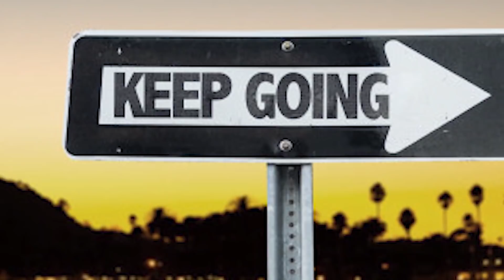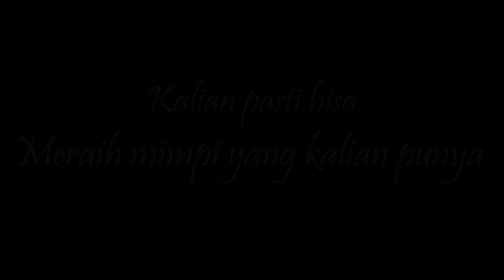Cover Keajaiban Semesta (Knight Kris)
Keajaiban Semesta Ost. Film Animasi Knight Kris
Lagu anak 2017 terbaru untuk kids jaman now

Keajaiban Semesta adalah sebuah lagu dari film animasi terbaik indonesia sepanjang masa garapan Master Deddy Corbuzier yang didedikasikan untuk anak-anak indonesia

Kapan Film Knight Kris Tayang ?
Film animasi Knight Kris tayang pada tanggal 23 November 2017 di bioskop kesayangan kamu

Master deddy memang orang paling berani, pencetak sejarah, berani melawan kebiasaan,berani beda , berani menantang dunia, memberikan giveaway 300 juta cash itu gila sih , ngomong sama tiang yang nabrak orang penting itu juga gila , cara pandang beliau terhadap masalah di indonesia itu sangat segar , beda dengan influenser influenser lain.

tapi ya itu dia , kegilaan Master Deddy Corbuzier menginspirasi banyak orang , termasuk aku

divideo-video sebelumnya aku banyak bikin tutorial cara cover lagu pake hp , android galaxy note 8, iphone x , cara potong mp3 ,cara syuting green screen , cara home recording low budget dan sebagainya

sekarang aku coba tunjukkan implementasi dari tips yang sudah aku berikan , disini aku gak main gitar , piano ataupun instrumen lain , aku fokus nyanyi aja sambil ngelatih vokal :D

aku coba cover lagu Keajaiban Semesta,
semoga aja bisa jadi pemenang giveaway Master Corbuzier , give away sangat bombastis ini  :D

LED STRIP 5050 RGB

Laiqul Fakhri adalah Calon sarjana di STMIK Widya Pratama Pekalongan